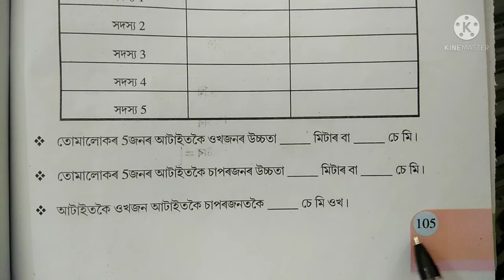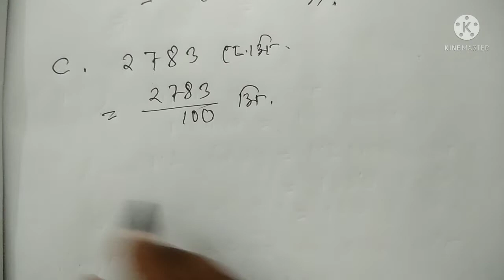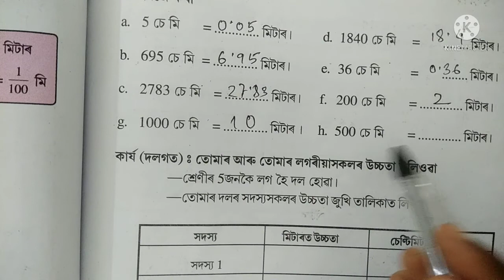জোখ মাখ দৈৰ্ঘ্য, গণিত পঞ্চম শ্ৰেণী, পৃষ্ঠা 105, Class 5 Maths Chapter 8 page 105, SCERT Assam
পঞ্চম শ্ৰেণী
গণিত

পাঠ 8
জোখ মাখ (দৈৰ্ঘ্য)

প্ৰতিটো পৃষ্ঠা আৰু গণিতৰ বাবে তলত লিংকসমূহ দিয়া আছে।

আশা কৰিছোঁ উক্ত লিংকসমূহৰ জৰিয়তে ছাত্র ছাত্ৰীসকল অলপ হ'লেও উপকৃত হ'ব।